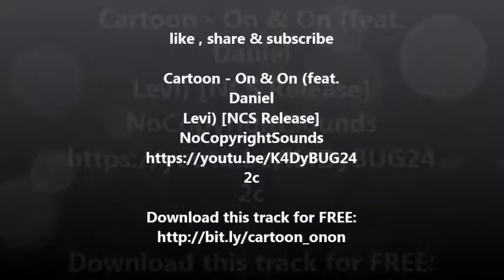How to make Condensed Milk at home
Condensed Milk or Popularly also known as Sweetened Condesed Milk or Mithai Mate or Milkmaid is used in several desserts such as Eggless Cakes, Sevaiyaa, Kheer.. Milk which is cooked with sugar for a long time brings in a gooey, thick, sweet, creamy and delicious product. Although easily available, but one can make it at home with 3 simple ingredients and at even less than half the price
of a Canned product! This is made with Milk, Sugar and a wee bit Baking soda which is optional. Real Ingredients, Amazing taste!

Cartoon - On & On (feat.
Daniel
2c